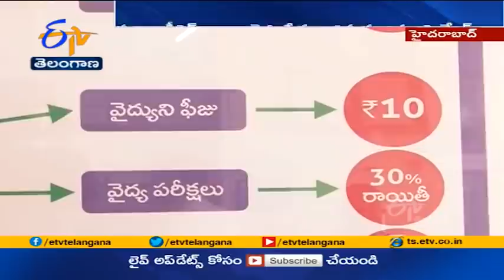Meet Dr. Victor Emmanuel | A 10 Rupee Doctor | Treats Poor, Farmers & Orphans | at Hyderabad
ఏ చిన్న జబ్బు వచ్చినా ప్రజలు ఆస్పత్రికి పరుగులు పెడతారు. ప్రస్తుతం వైద్యం మరింత ప్రియంగా మారిన వేళ. ప్రైవేటులో లక్షలు వెచ్చించి చికిత్స పొందుతున్నారు. ఇలాంటి పరిస్థితుల్లో హైదరాబాద్ పీర్జాదిగూడలో ఓ వైద్యుడు 10 రూపాయలకే వైద్యం చేస్తున్నారు. నిరుపేదలు, రైతులు, స్వాతంత్ర్య సమరయోధులు, అనాథలు, యాసిడ్ బాధితులకు తక్కువ ఖర్చుకే చికిత్స అందిస్తున్నారు. కొవిడ్ కష్టకాలంలోనూ తన సేవలు కొనసాగిస్తున్నారు.